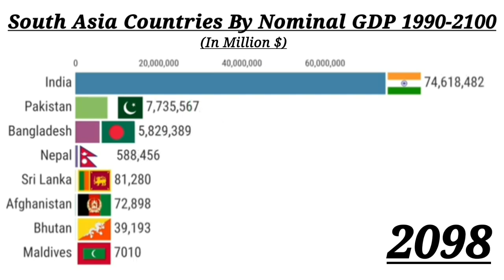South Asia Countries By Nominal GDP 1990-2100 | GDP Ranking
1. India GDP Nominal
2. Pakistan GDP Nominal
3. Bangladesh GDP Nominal
4. Sri Lanka GDP Nominal
5. Nepal GDP Nominal
6. Bhutan GDP Nominal
7. Afghanistan GDP Nominal
8. South Asia GDP growth
9. India economic growth
10. Pakistan economic development
11. Bangladesh GDP growth rate
12. Sri Lanka GDP per capita PPP
13. Nepal GDP growth increase
14. Bhutan GDP growth ranking
15. Afghanistan GDP  history
16. South Asia economic indicators
17. India GDP  forecast
18. Pakistan GDP  future
19. Bangladesh GDP  analysis
20. South Asia GDP Nominal comparison

1.
2.
3.
4.
5.
6.
7.
8.
9.
10.
11.
12.
13.
14.
15.
16.
17.
18.
19.
20.